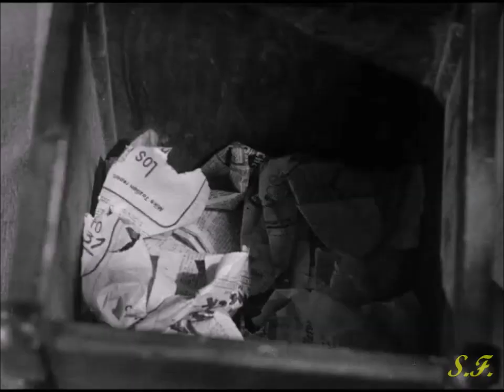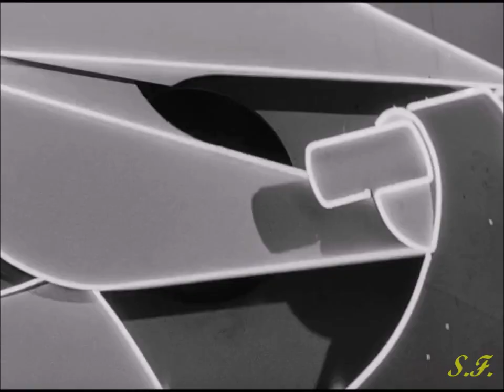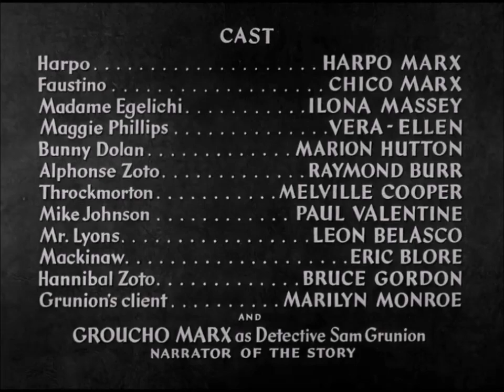UNA NOTTE SUI TETTI con I Fratelli Marx - Completo in Italiano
Film del 1949 con I Fratelli Marx, Groucho, Harpo, Chico. Ultimo film in cui appaiono assieme i Marx (l'ultimo in cui recitano tutti e tre, seppure in scene diverse, è L'inferno ci Accusa).